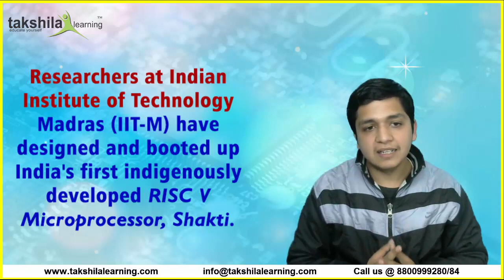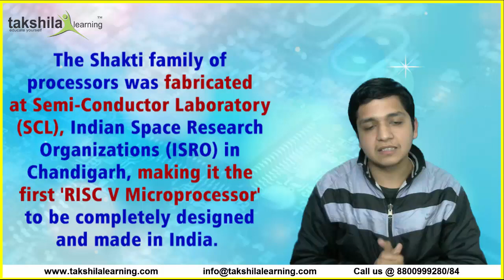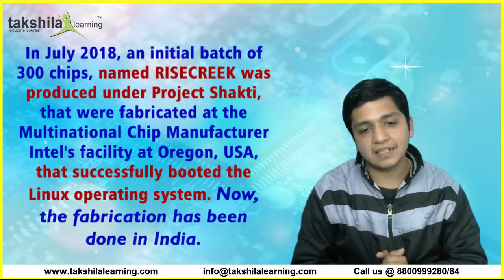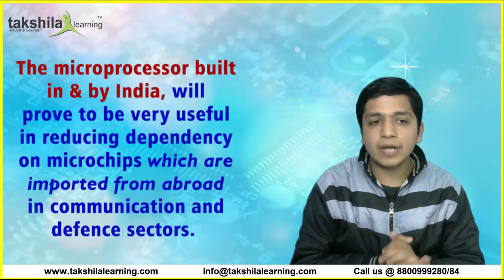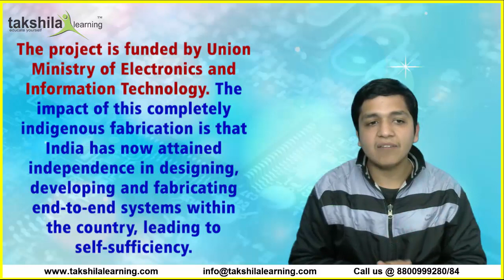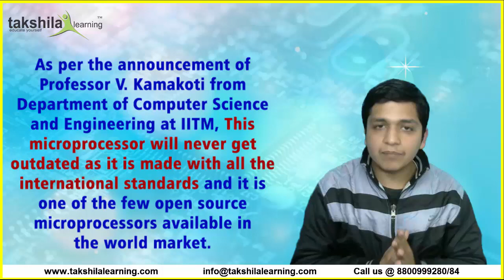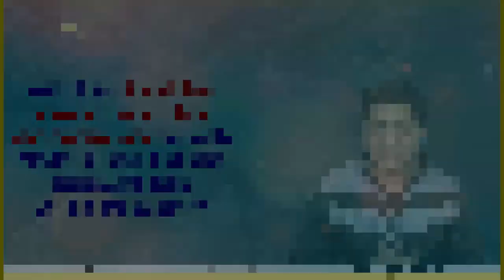India's first indigenous microprocessor : Shakti microprocessor Made In India - Invention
Here's India's first indigenous microprocessor which can cater to civil and military needs that has been designed, developed and Verified in India's IIT Madras. Watch the video to know more.